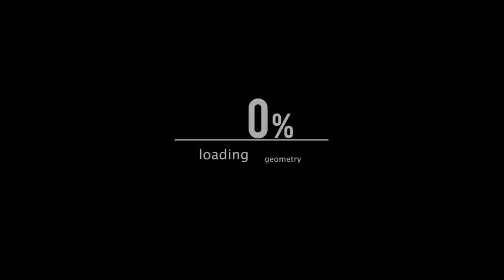Truman Show Sylvia & Truman Remember When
Read first

I love jim carrey
Especially this movie I  as watched this movie for third time  for my college class totally fell hard for Sylvia and Truman :)
And this song fit them prefectly